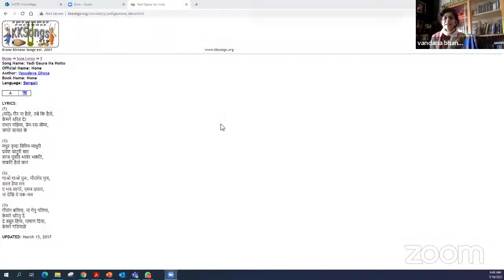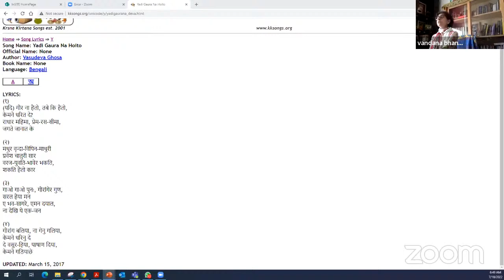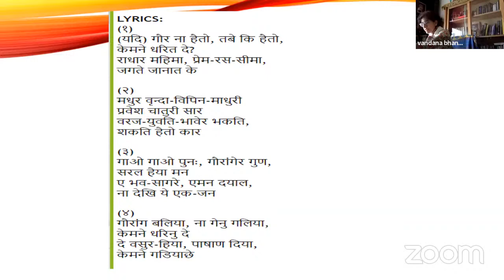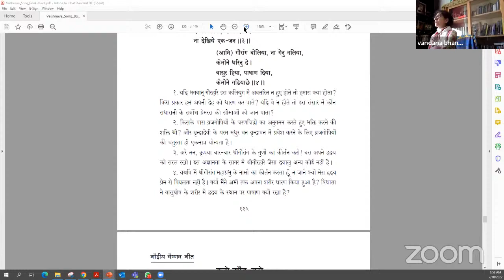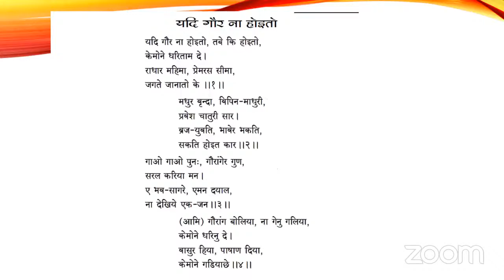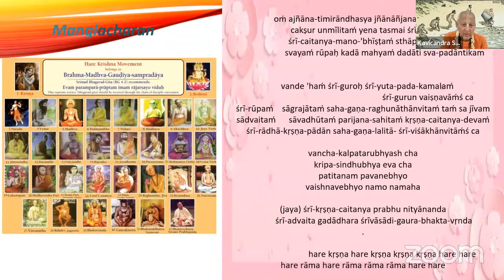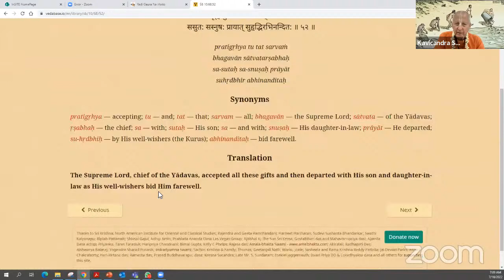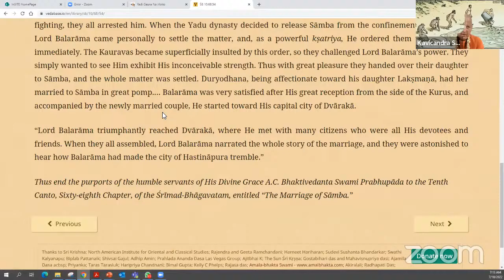NBS-18th July 2022-SB 10.68.49-54-HG Radhapati Gopinath Prabhu Lecture